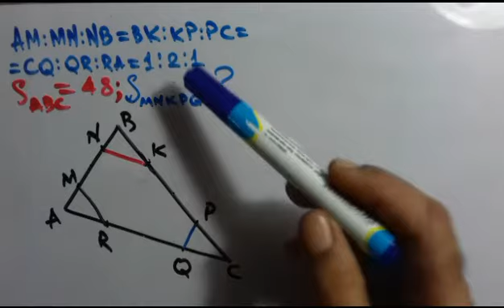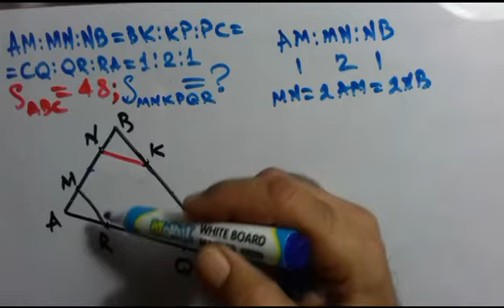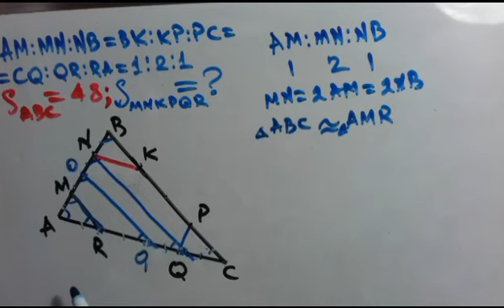Sahənin tapılması.TQDK 2019.Riyaziyyat. Həndəsə.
TQDK 2019..Fiqurların sahəsi